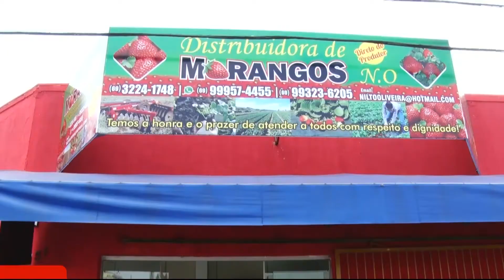Oposição barra no STF doação de R$ 100 bi às teles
Blog do Esmael Morais - O que a Lava Jato “recuperou” — ou que diz ter sido desviado da Petrobras — é café pequeno perto da doação de R$ 100 bilhões, em patrimônio público, que Supremo barrou graças a ação de senadores nacionalistas.

Em dezembro de 2016, o senador Roberto Requião (PMDB-PR) denunciou a maracutaia de Michel Temer que transformava as concessões de telefonia fixa em serviço privado, sem votação do plenário.

De acordo com o advogado Samuel Gomes, da liderança da minoria no Senado, o ministro Alexandre Moraes concedeu mandado de segurança contra o PLC 79/2016 impetrado pelos senadores da bancada de oposição ao governo Michel Temer (PMDB).

A decisão do STF determina que o presidente do Senado siga os ritos e coloque a matéria em apreciação do plenário, se realmente os brasileiros desejam doar R$ 100 bilhões de seu patrimônio às “coitadinhas” das teles.